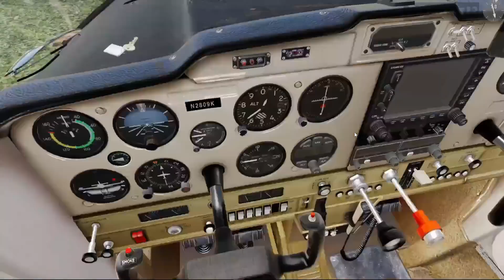Cessna152 (Mod) EDRA Bad Neuenahr Ahrweiler Germany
X-Plane12
Top freeware by Huey Pilot